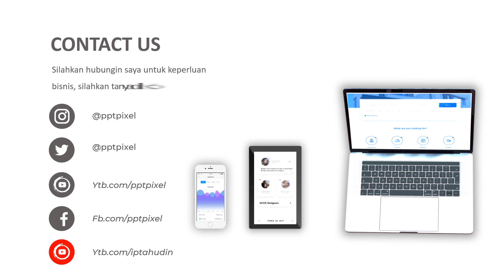Jasa Pembuatan Video Promosi, Animasi, Iklan Terbaik + Murah di Mandailing Natal, Panyabungan